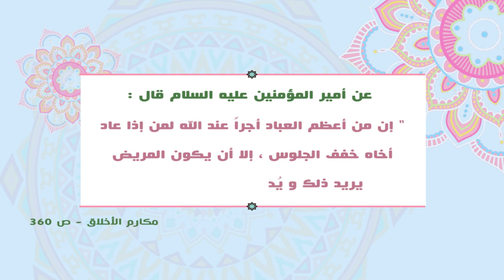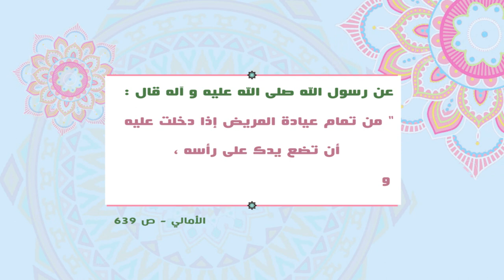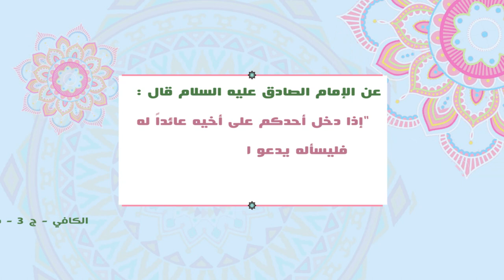آداب زيارة المريض